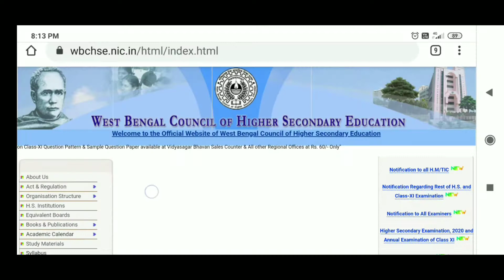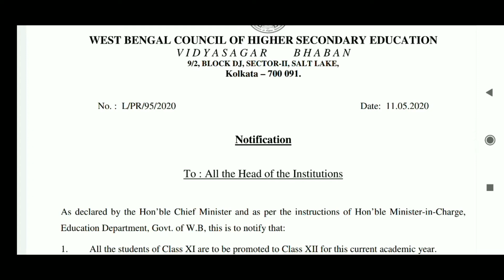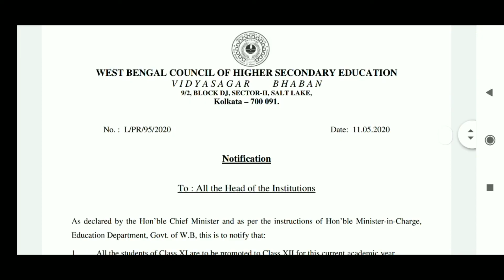একাদশ শ্ৰেণীর সকল ছাত্রছাত্রীদের দ্বাদশ শ্ৰেণীতে তুলে দেয়া হলো ।অফিসিয়ালি ভাবে বিজ্ঞপ্তি প্রকাশ হলো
Newnews banglarchhatrabas todaylatestnews school_and_college_exam_news_2020 emplymentbank westbengalnewprokolpo2020 Primarynews primary_new_news_2020 sscnewsapdate2020 joint_exam_date2020 Newmadarashanews banglarchhatrabas Free_ration ration_free_all_family psc psc_result psclatestnews pension_list pension banglarchhatrabas bpl_list_2020 bpllist wbbpllist how toknowbpllist2020#rcuitment#guest_teachar#guestteacharnews#prachesta#prachestascheme#prachestaprakalpa#ssc#latestsscnews#ssclatestnews#psc#pscnewsupdate#pscnewnews#ppscexamdate#sneherparash#স্নেহেরপরশপ্রকল্প#currentaffairs_todaynews_latesnews_currentnews#wbupparprimarynewsupdate2020#westbengalhealthrecuitment2020#wbgovermentjobs2020#upsc#civilservicelatestupdatenews2020